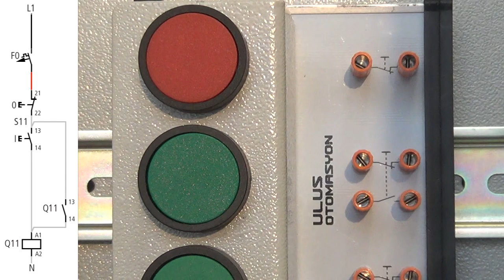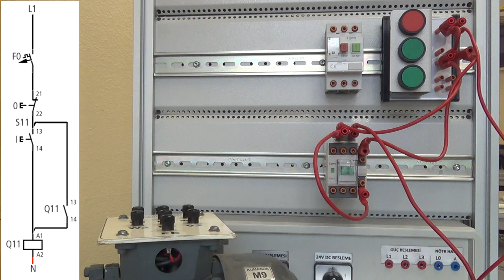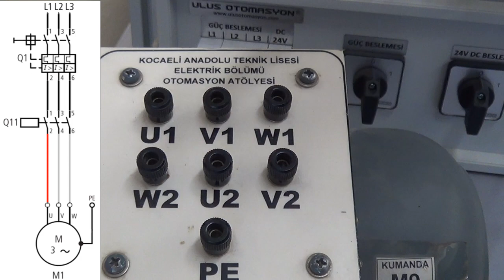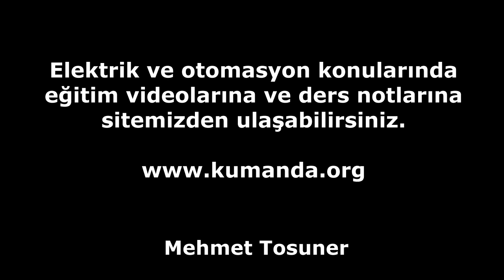3 Fazlı Asenkron Motorun Çalıştırılıp Durdurulması (Mühürleme) - Uygulama Devresi - MKŞ ile